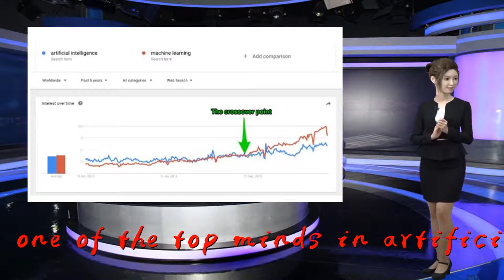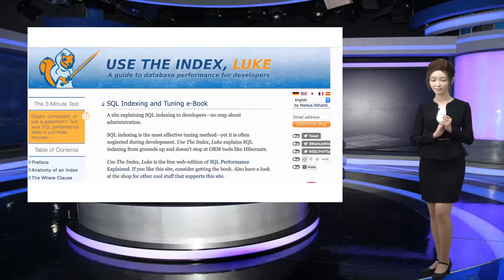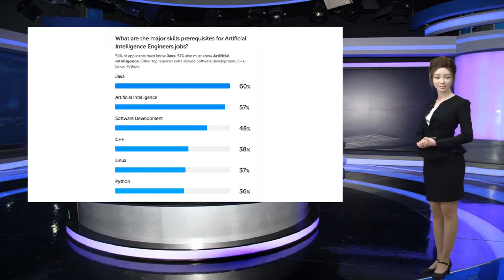Apple hires AI expert Ian Goodfellow from Google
Ian Goodfellow, one of the top minds in artificial intelligence at Google, has joined Apple in a director role.

                              The hire comes as Apple increasingly strives to tap AI to boost its software and hardware. Last year Apple hired John Giannandrea, head of AI and search at Google, to supervise AI strategy.

                                            Goodfellow updated his LinkedIn profile on Thursday to acknowledge that he moved from Google to Apple in March. He said he's a director of machine learning in the Special Projects Group. In addition to developing AI for features like FaceID and Siri, Apple also has been working on autonomous driving technology. Recently the autonomous group had a round of layoffs.

                                     A Google spokesperson confirmed his departure. Apple declined to comment. Goodfellow didn't respond to a request for comment.

                                            Goodfellow is the father of an AI approach known as general adversarial networks, or GANs. The approach draws on two networks, one known as a generative network and the other known as a discriminative network, and can be used to come up with unusual and creative outputs in the form of audio, video and text.

                                            GAN systems have been used to generate "deepfake" fake media content.

                                            Goodfellow got his Ph.D. at the University of Montreal in 2014, and since then he has worked at OpenAI and Google. At OpenAI he was paid more than $800,000, according to a tax filing. His research is widely cited in academic literature.

                                            At Google Goodfellow did work around GANs and security, including an area known as adversarial attacks. People working on AI at Apple have previously done research that drew on the GAN technology.

                                            WATCH: Apple buys AI startup Lattice.io for $200M